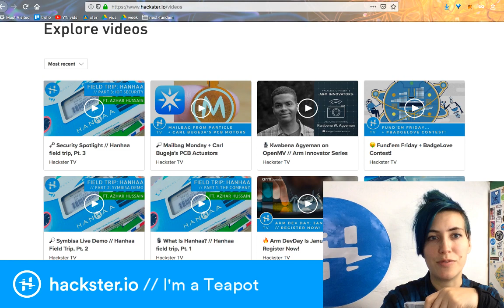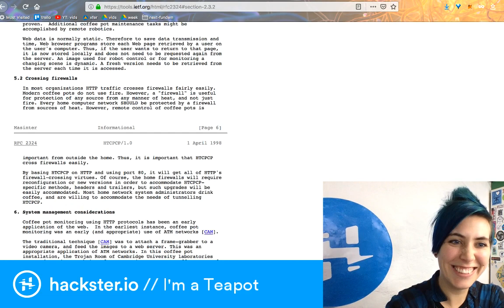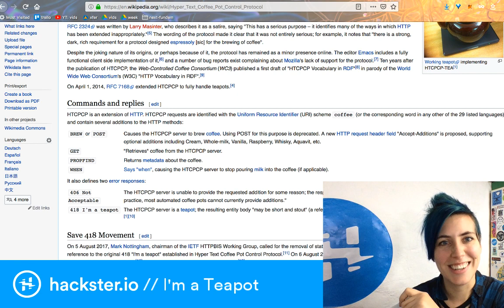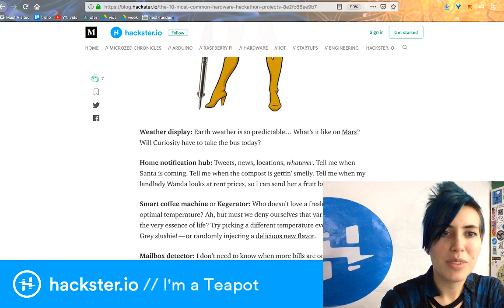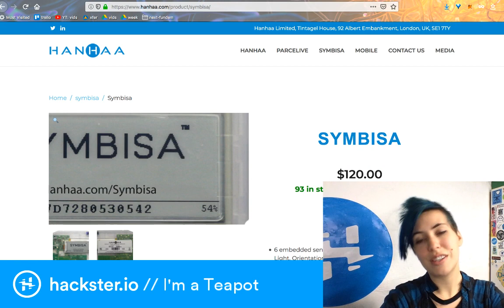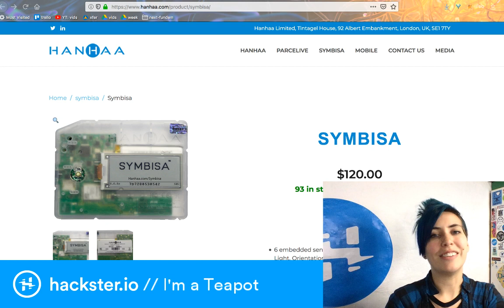HTTP 418: I'm a Teapot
We've just wrapped up our Hanhaa series, and it's almost What the... Wednesday, so here's a quick spotlight on the little-known 418 HTTP response – often ignored, but incredibly important.